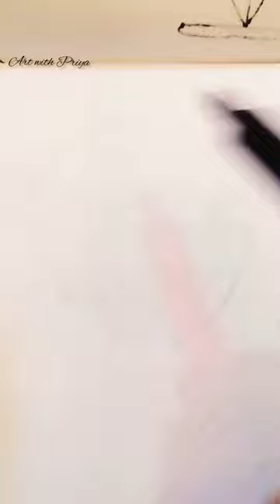Cauliflower#drawing shorts vegetables